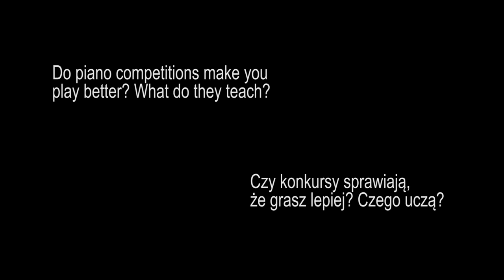Piotr Ryszard Pawlak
Interview with Piotr Ryszard Pawlak

Realizacja/ Realisation: Kasia Kasica/ reżyser/ director, Szymon Kluz, Agnieszka Kowalczyk, Paweł Gapiński, Natalia Dziedzic / FDR Studio, Marcin Wąsowski, Piotr Wojciechowski

Prowadzenie wywiadu / Interview conducted by: Kasia Kasica

Tłumaczenie / Translation: Cara Thornton